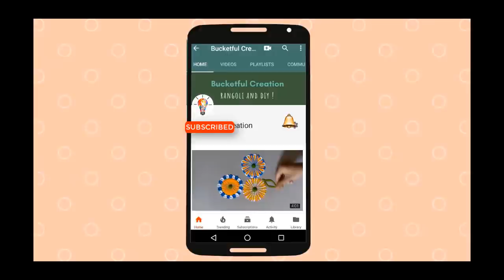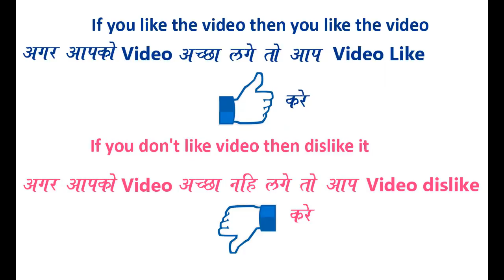Very Very easy tricky colourful Rangoli Design By Bucketful Creation